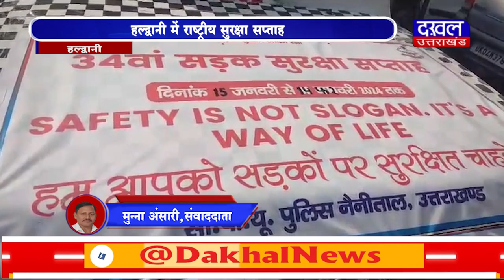DAKHAL NEWS हल्द्वानी में राष्ट्रीय सुरक्षा सप्ताह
हल्द्वानी में राष्ट्रीय सुरक्षा सप्ताह
जगह-जगह चेकिंग अभियान